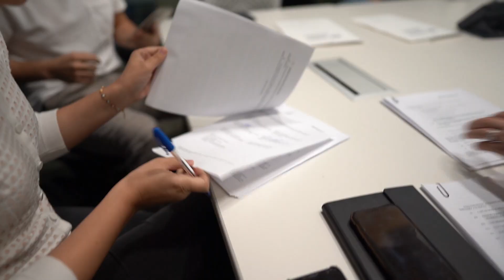MIENTRAS UNOS CORREN EMPLEADOS NOSOTROS CREAMOS SOCIOS | CARLOS MUÑOZ